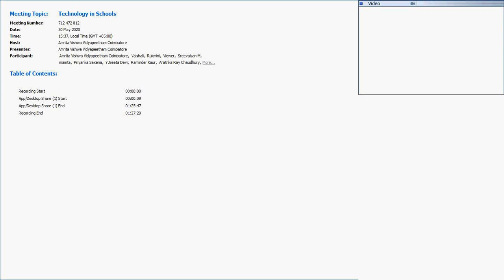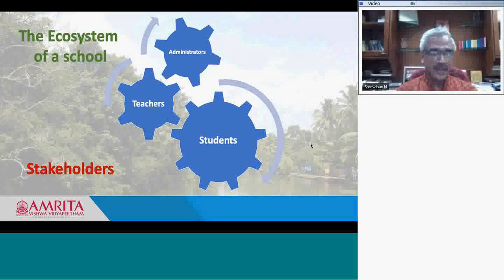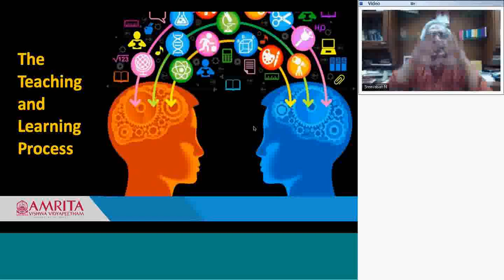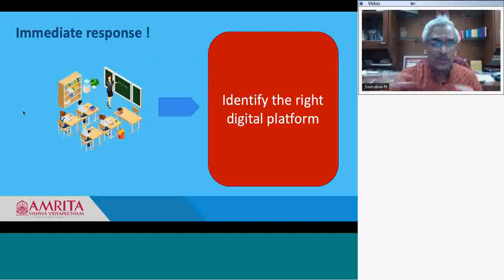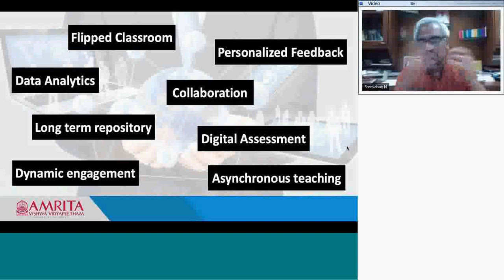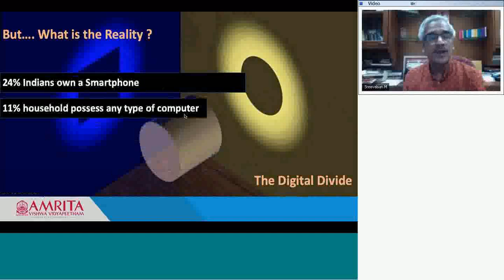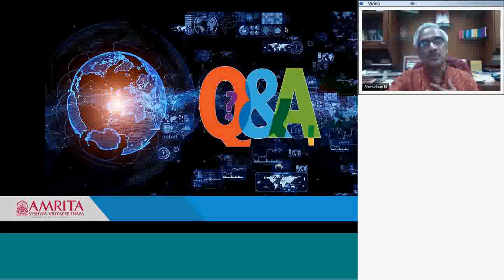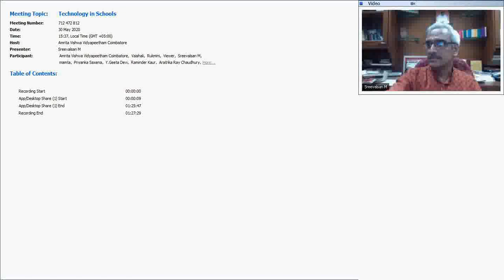Webinar on Technology for Schools- How Schools Should Change Towards Online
The School of Engineering, Amrita Vishwa Vidyapeetham hosted a Webinar on the topic Technology for Schools- How Schools Should Change Towards Online on May 30, 2020 (4 PM). The webinar was presented by Mr. Sreevalsan M. (Head, IT Infrastructure Management (ICTS), Amrita Vishwa Vidyapeetham).